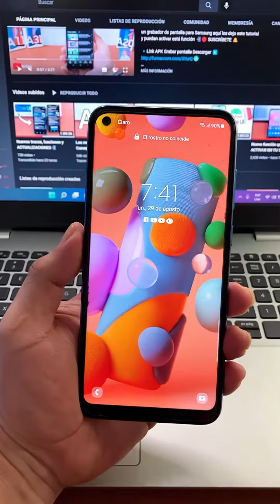Los mejores consejos y funciones para usar en SAMSUNG 💯